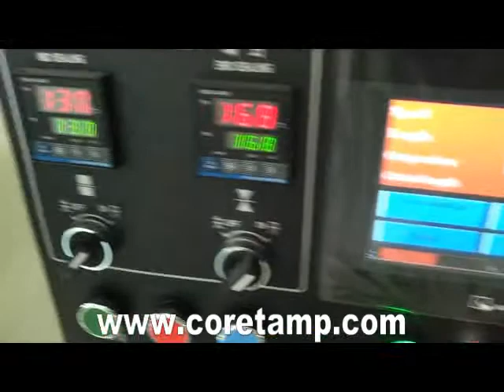Horizontal sponge cake wrapping machine, cake wrapper machine (CE certification)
Features:
1. Double transducer control, flexible bag length cutting, operator needn't to adjust the unloading working, saving time and saving films.
 2. human-machine operation, convenient and quick parameter setting..
 3. Self diagnosis failure function, clear failure display..
 4. High sensitivity optical electric color mark tracking and digital input cut position which makes the sealing and cutting more accurate..
 5. Separate PID control to temperature, suitable for various packing materials..
 6. Stopping the machine in selected position, no sticking to the knife and no waste packing film..
 7. Simple driving system, reliable working, convenient maintenance..
 8. All the controls are achieved by software, convenient for function adjusting and upgrading.

Sugar Su:
Skype: coretamp02
Wechat: sugar13579